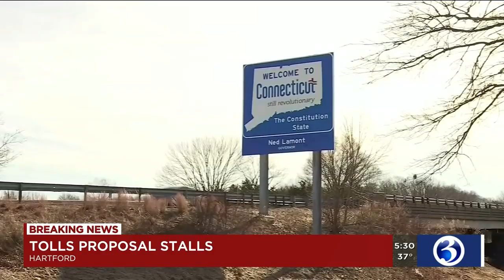VIDEO: Gov. puts halt on trucks-only tolls vote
On Wednesday, Gov. Ned Lamont said a vote on his trucks-only tolls proposal isn’t going to happen right now.